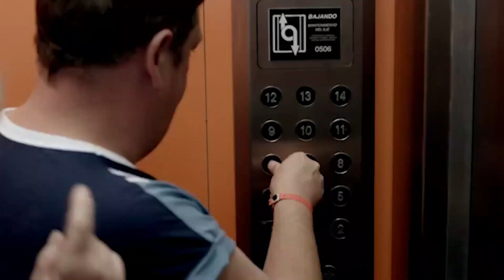The Oracle & Noreen Get Stuck in The Lift! | Benidorm | All Brit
The Oracle and Noreen head pool side after another hot night at Benidorms favourite all-inclusive. However, Geoff and Noreen end up stuck in the Solanas lift! What will Geoff and Noreen discover about each other?